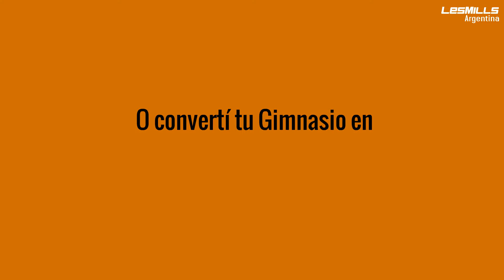Power Jump, el mejor entrenamiento sobre minitrampolines